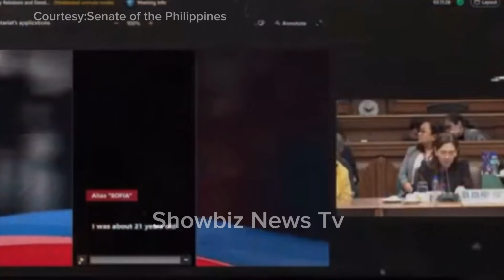GANITO PALA GINAWA SA BABAE NI PASTOR APOLO QUIBULOY!